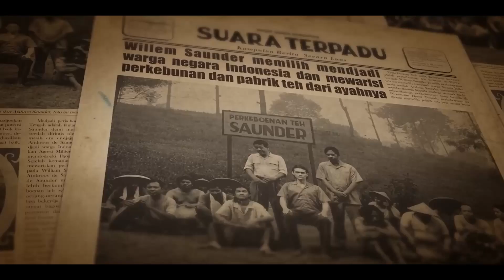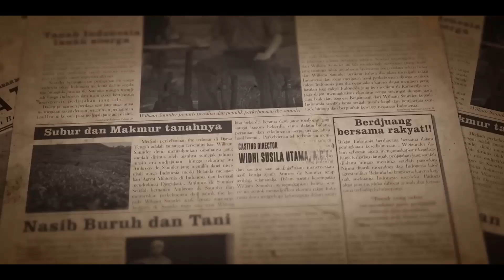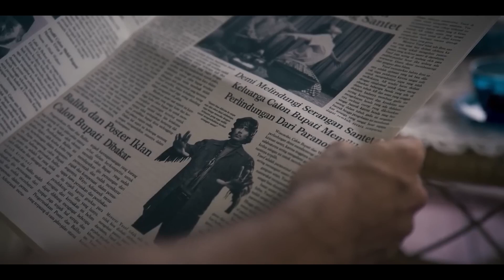Trinil (2024) Explained In Hindi | Netflix Horror Movie| Best Real Story INDONESIAN Horror 2024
Movie Summary:
Couple Rara and Sutan who are ready to start a new life after their honeymoon. Rara inherited a large tea plantation in Central Java belonging to William Saunder, her father, a Dutch man who really loved Indonesia.

Credits :
Director - Hanung Bramantyo